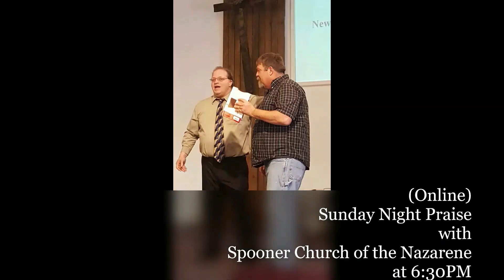SUNDAY NIGHT PRAISE: 12-31-2023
(True Stories with Pastor Cliff)
-"The Great Deer Hunt Mishap of Pastor Cliff"🦌
-"The Scary Pastoral Call of Pastor Cliff"
-"Am I Raising Boys 👬 or Corn?" 🌽
-"I'm Not Hunting with This Guy Again" 🦌

*Spooner Church of the Nazarene Video License #20819667